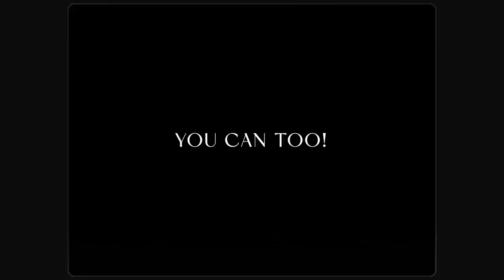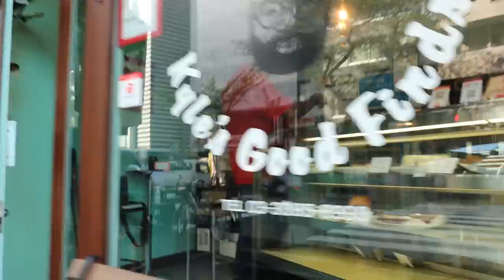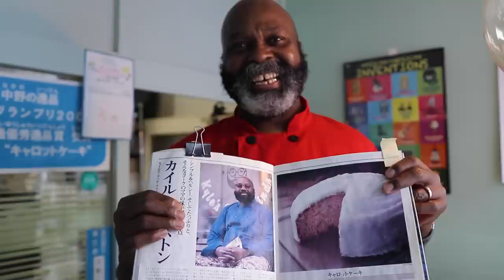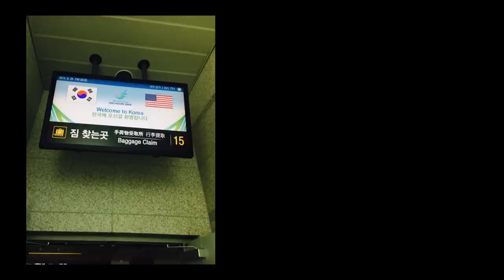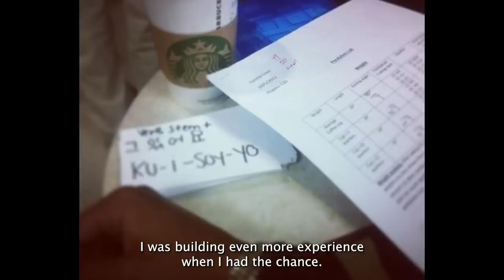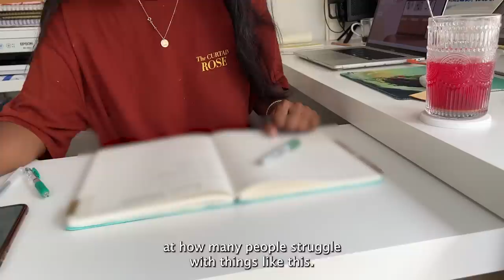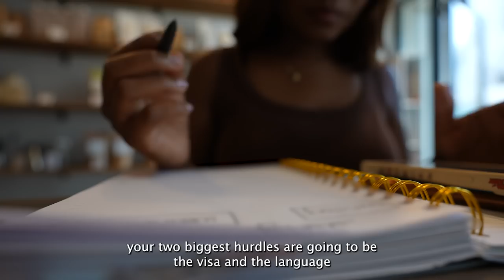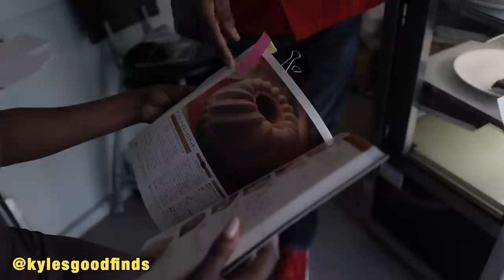THE BLACK IN JAPAN EXPERIENCE? HOW TO WORK AND START A BUSINESS IN JAPAN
WHAT IT'S LIKE BEING BLACK IN JAPAN
Also in this video, we are going to discuss living in japan as a black person and also what kind of jobs you can do in japan and how to start a business in japan. I wish I could've gone into more detail but if you want more videos like this be sure to give this one a thumbs up and let me know in the comments.

**TOPICS**
INTRODUCTION 0:00
BACKGROUND 1:42
WHY DID YOU COME TO JAPAN 3:10
WHAT JOB DO YOU DO IN JAPAN 6:39
YOUR EXPERIENCE IN JAPAN  10:38- 15:49
DIFFICULTIES IN JAPAN 15:50
TYPE OF JOBS YOU CAN DO IN JAPAN 17:58
THE EASIEST WAY TO WORK IN JAPAN/ WHAT I DID 18:38
WORKING IN JAPAN ADVICE 20:43
DIFFICULTIES RUNNING A BUSINESS IN JAPAN 23:04
CAN OTHER BLACK START BUSINESSES IN JAPAN 24:07
TIPS FOR LIVING IN JAPAN 24:27-
WOULD YOU RECOMMEND LIVING IN JAPAN 25:44
INFO 28:43
BLOOPERS 30:14

**PEOPLE MENTIONED:

(ME) SUNDAI LOVE: Shop owner/Youtuber/ Corporate worker

MARINTIA( Youtuber):  @Marintia Eiko
HILDA (Hair stylist):  @IJELALA Tokyo   IG : IJELALASTYLEZ / IJELALALOCS
TIFFANY( Social media agency worker): IG @ Tiffrichx
CORNELIA (Teacher/ Youtuber):  @Cornyco
KYLE (Bakery shop owner): @ kyles good finds

*My Affordable Weight Loss ebook Here**